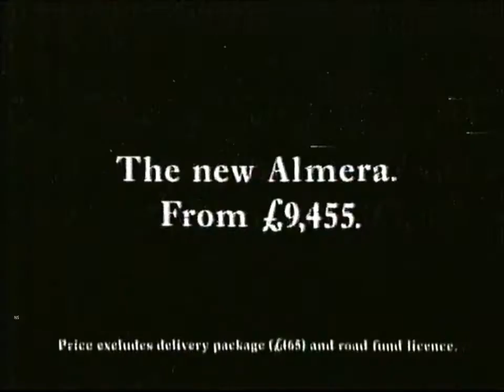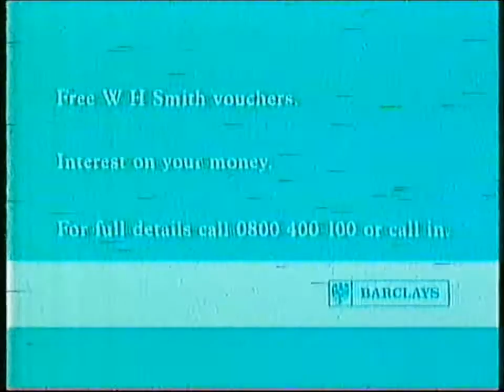A BBC 4 Prisoner Promo, Plus. . .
A BBC 4 Promo for The Prisoner series. Plus a Sunday night rundown for TTTV. Also an advert break during Columbo.